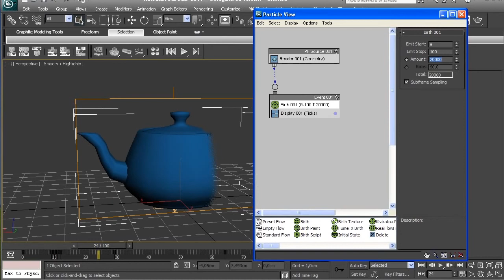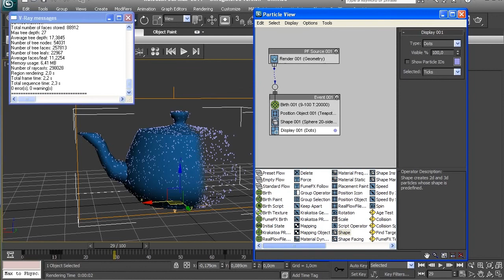3DS MAX Tuto Desintegration 3D Particle Flow part 3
3DS MAX Tuto Desintegration 3D Particle Flow part 3